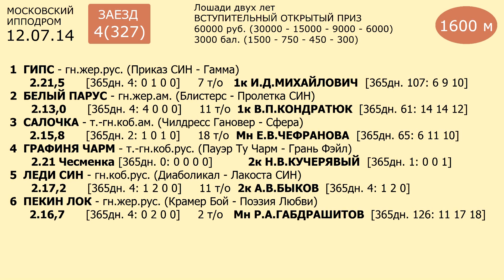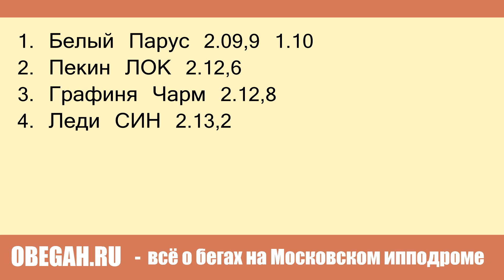Московский ипподром. Бега. 12.07.14. Заезд 4(327). ВСТУПИТЕЛЬНЫЙ ОТКРЫТЫЙ ПРИЗ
Традиционный Приз для лошадей двух лет.